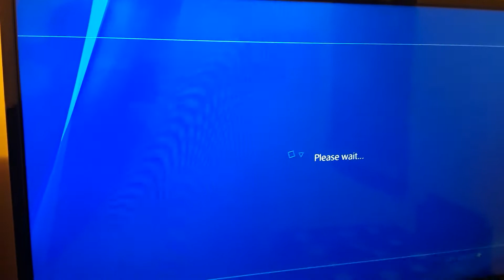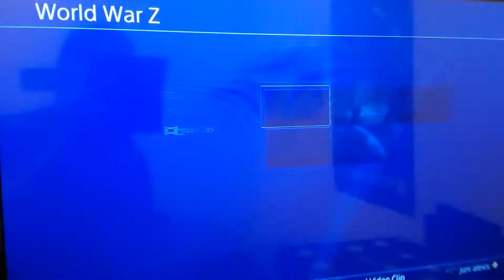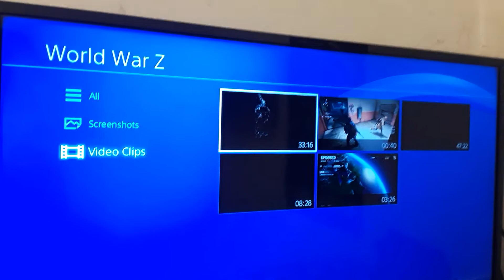The most saltiest guy i ever played with🤣🤣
Yea i think i shot at him by accident and i guess that really pissed him off and i got hin nack even if he said he down himself which would even more bad on him🤡🤣🤣 so yea if i ever see you again just know im coming for you😈😈